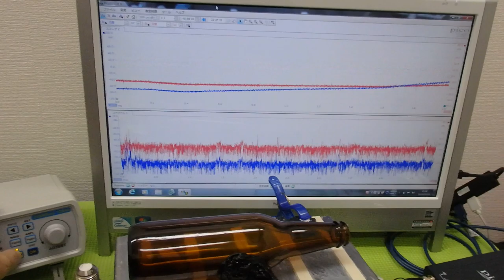メガヘルツの超音波発振制御技術 ultrasonic-labo